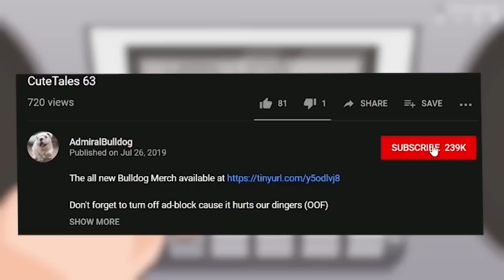Bulldog Lion Is Pumped To Show You His FInger